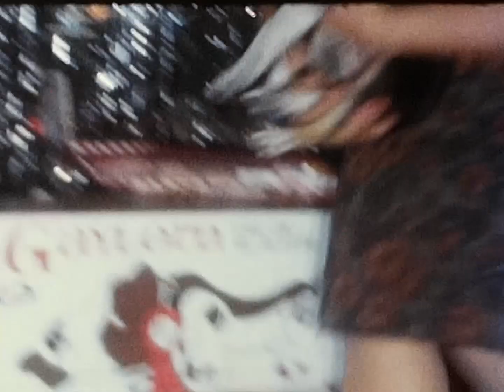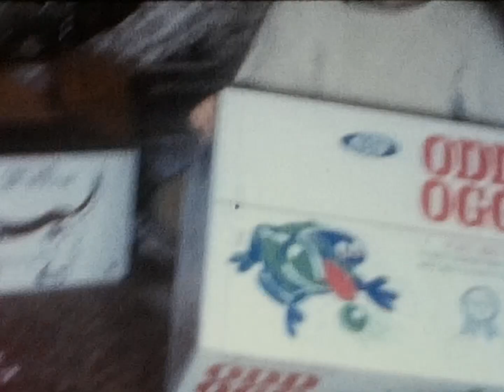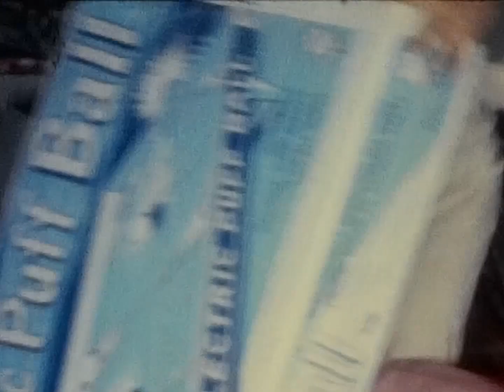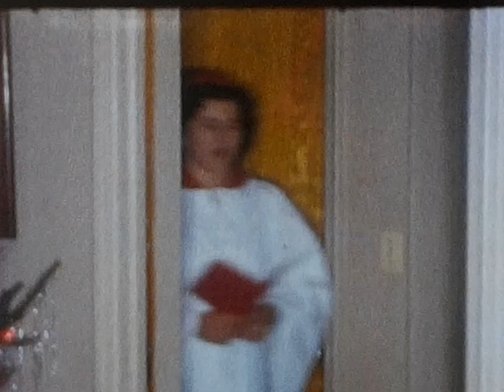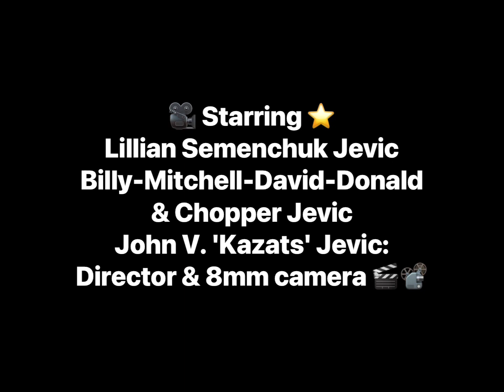Christmas 1963-Jevic Family Archives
Christmas 1963-Jevic Family Archives: Billy, Mitch, David, Donald, Mom and Chopper! As always, Dad behind the camera. We’ve got great interior and exterior shots of Remington Ave., Space Ranger, Electric Puff Ball, VAC-U-FORM, Gaylord, Odd Ogg (half-turtle and half-frog) and more! Dedicated to the memory of our dear Brother Dave. Christmas was his favorite time of year…✨🎄🎁🎅🎥